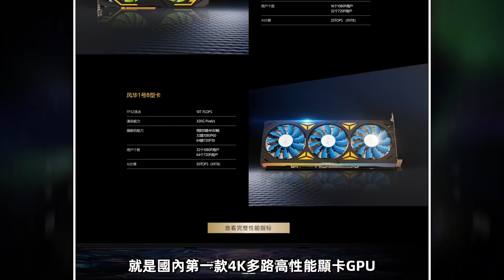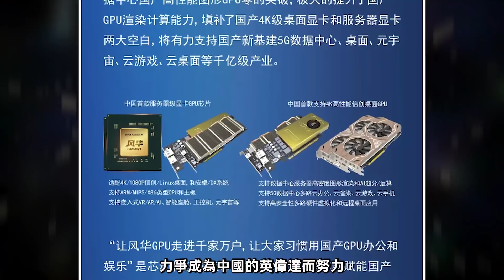中國顯卡“風華1號”主要指標公布！理論性能接近RTX 2080，未來還將支持光追「超極氪」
風華1號B型卡10TFLOPS性能（FP32），理論對標RTX 2080
風華1號A型卡5TFLOPS性能（FP32），理論逼近RTX 2060
2022年還將投產5nm、光追技術，力爭成為「中國的英偉達」